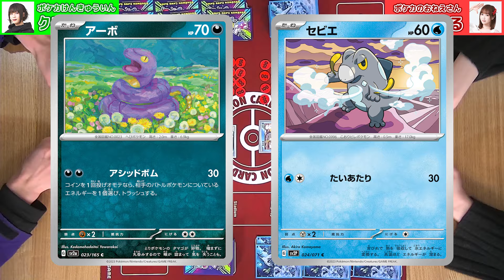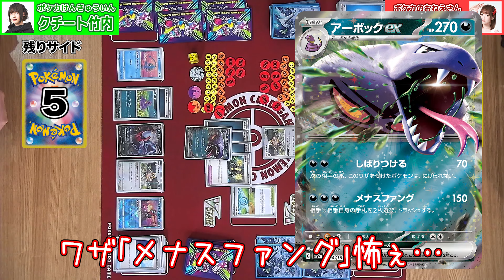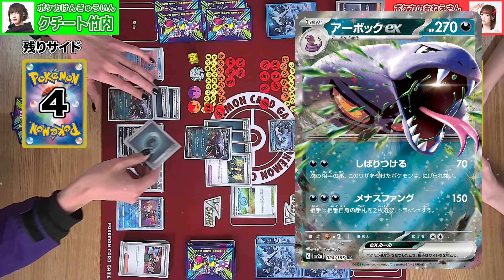【ポケカ対戦】序盤から手札を0枚に！あまりにアンフェアなアーボックexデッキが強すぎた！？【クリムゾンヘイズ/ポケモンカード】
強化拡張パック「クリムゾンヘイズ」の新カードを使った対戦動画！
ACE SPECのカード「アンフェアスタンプ」を活用して相手の動きを止めるアーボックexデッキ！
妨害戦術がお得意のクチート竹内の新作をご覧あれ！

【アーボックex・ダークライVSTAR デッキ】
【パオジアンex・テツノカイナex デッキ】

【ポケカ対戦】2進化のポケモンexも1発できぜつ！？マグカルゴexの実力とは！【クリムゾンヘイズ/ポケモンカード】